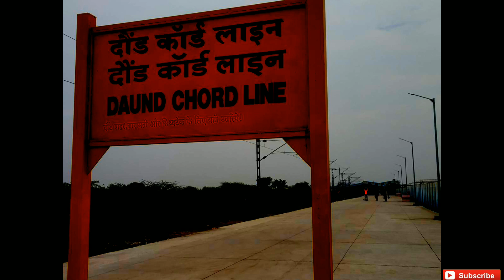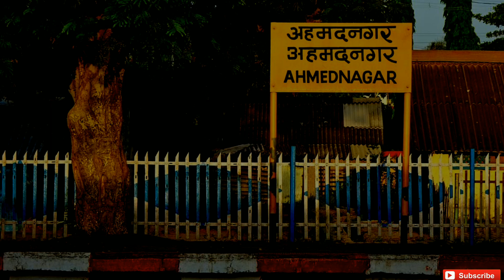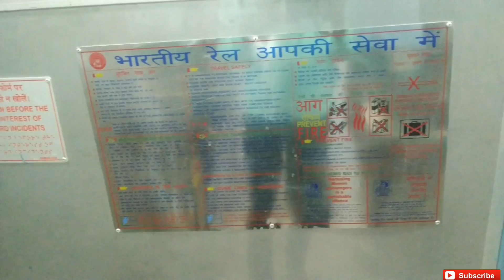Hadapsar (Pune) - Hazur Sahib Nanded SF Express | Hadapsar to jalna journey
Nanded Hadapsar SF Express with new LHB Coaches | First Run - Interior View

| 2nd Jan 2022

12729 HADAPSAR-H.NANDED SF EXPRESS ARRIVAL&DEPARTURE FROM PARBHANI
Full Journey || Hadapsar To Nanded ||
12729 Hadapsar Express Via Manmad Junction || Indian Railways

Train 12729 HDP-NED EXP

Train 12729 HDP-NED EXP runs from Pune Junction(PUNE) to Huzur Sahib Nanded(NED) on Monday. Train departs from Pune Junction (PUNE) at 22:00 and reaches Huzur Sahib Nanded (NED) at 10:00. It takes 2 days to reach train 12729 from Pune Junction (PUNE) to Huzur Sahib Nanded (NED).

HDP-NED EXP 12729 train passes through 13 major stations in 2 days to reach from Pune Junction to Huzur Sahib Nanded. It takes total of 12:0 hours journey to reach Huzur Sahib Nanded.

In 12729 train route maximum halt time for this train is 5 minutes at Daund Chord Line(DDCC). Train 12729 arrives at Daund Chord Line at 23:00 and departs at 23:05. So if you want to get down from the train and buy anything from the station or for little fresh air. It's safe to get down at this statart

HYDERABAD to HADAPSAR (PUNE) : Train Journey Highlights | AUG 2021
A Journey From Hyderabad to Hadapsar (Pune) in a Hybrid LHB Train with ALCO Twins in lead via Bidar, Latur.

Train : 07014 Hyderabad - Hadapsar Express

Loco KYN WDM3D Twins Camera: Samsung A52